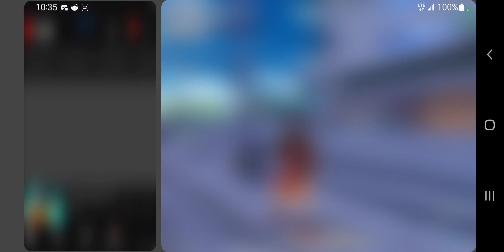won with hurricane lost with Gabriel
I introduced Rikumora he's kinda new to SMC but he is still good in his own right